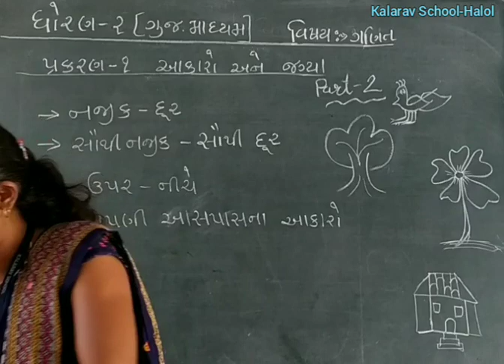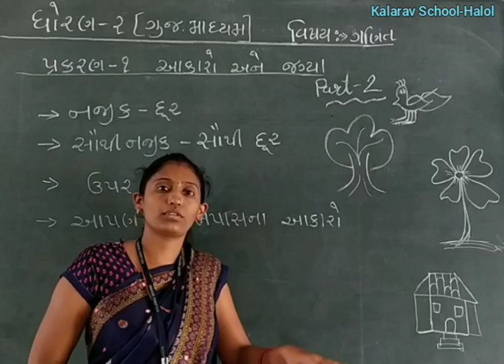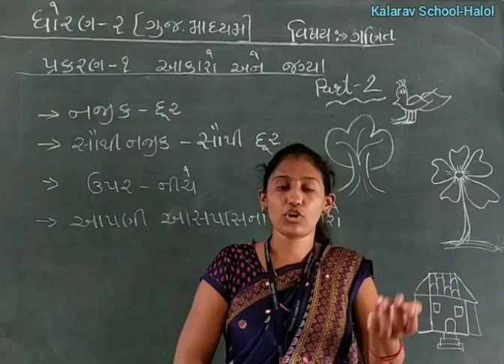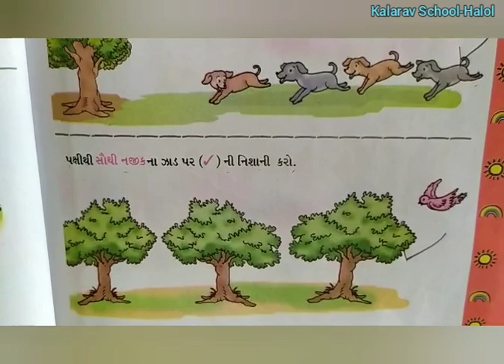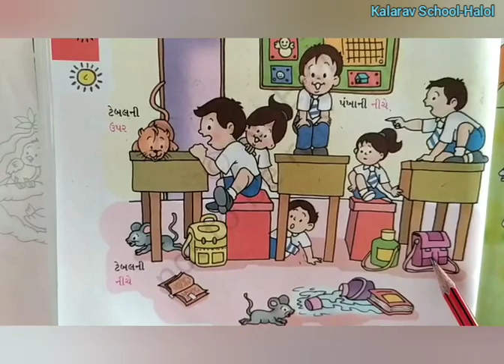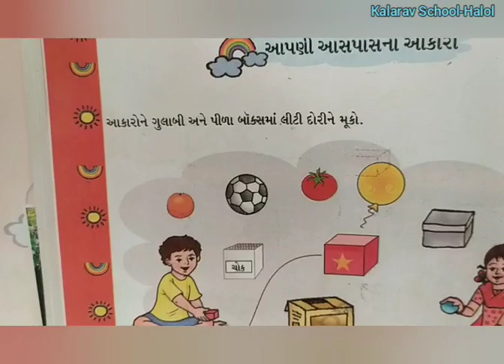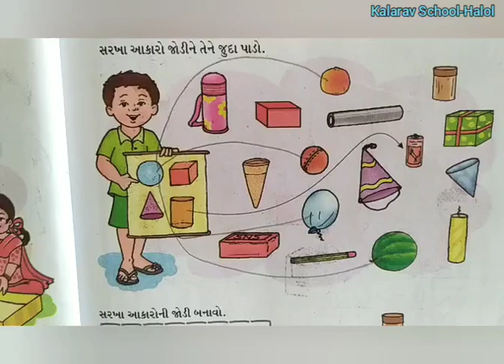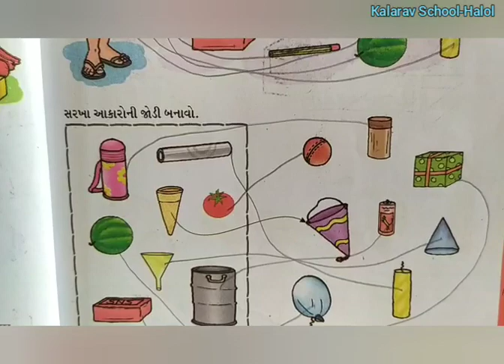STD. 1 GM GANIT CH- 1 AAKARO ANE JAGYA PART- 2